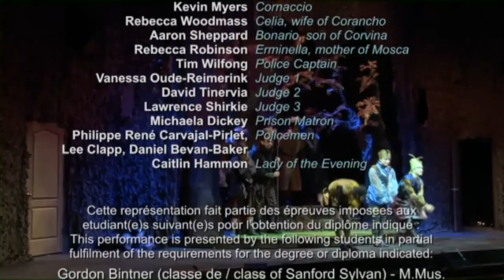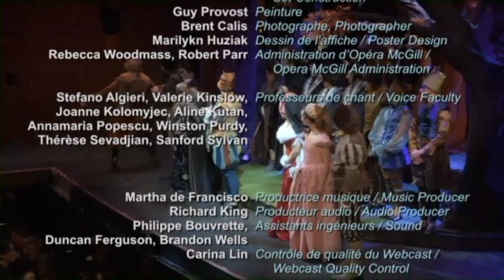Musto/Campbell: Volpone (Complete)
"A masterpiece was born Wednesday night at the Barns of Wolf Trap. Ben Jonson's 399-year-old play  Volpone  took on a new life in the world premiere of an opera of the same name by composer John Musto and librettist Mark Campbell.

This is Musto's first opera, but he is vastly experienced in other musical forms, and his score was highly eclectic with flavors that include jazz, Broadway, a bit of bel canto, a lot of verismo, and a fleeting tribute to Gilbert and Sullivan.

Campbell's libretto (deftly trimmed down to two acts from Ben Jonson's five) is frequently brilliant and always accessible. This opera is likely to be taken up by many other American companies; a shortage of comic operas is one of the problems of the rapidly growing American opera repertoire."  - The Washington Post